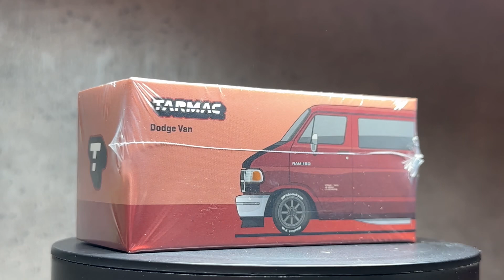1/64 Tarmac Works Dodge Van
1/64 Tarmac Works Dodge Van